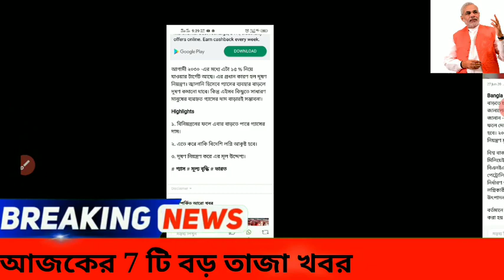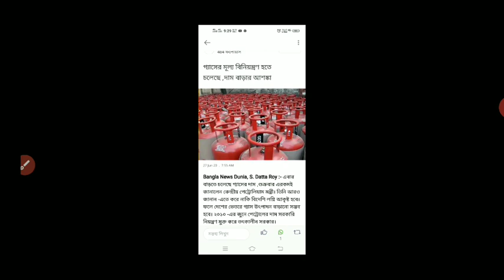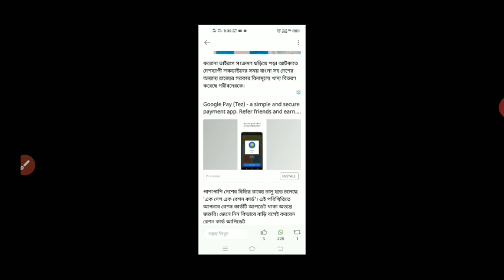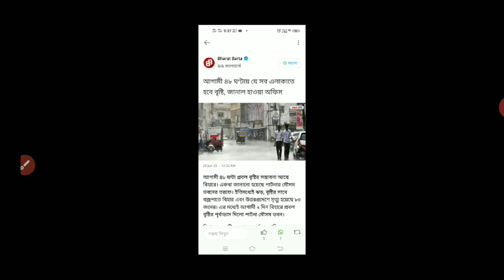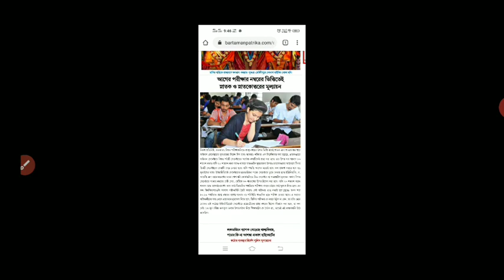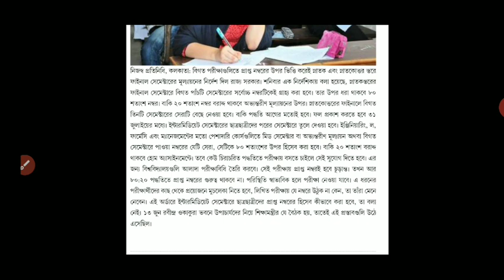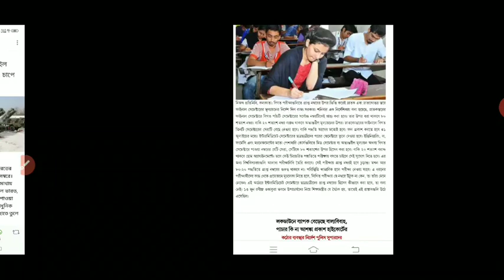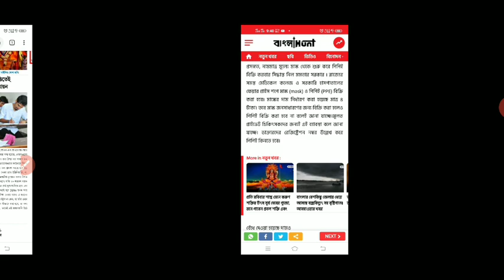আজ ২৮জুন রবিবার 7টি বড় তাজা খবর | today 28 june latest update | Banglanews Sarkari Karmasangsthan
আজ ২৮জুন রবিবার 7টি বড় তাজা খবর | today 28 june latest update | Banglanews Sarkari Karmasangsthan | today big news modi mamata | latest bengali news 28th June 2020 | আজকের তাজা খবর 6টি তাজা খবর | আজকের ৭টি বড় তাজা খবর

দেশের সবথেকে বড় খবর ও আজকের 13 টি তাজা খবর একঝলকে পশ্চিমবঙ্গে। West Bengal Today Narendra Modi breaking news knowledge Guru Bangla news Bangla. দেশের সবথেকে বড় খবর সবথেকে দেশের খবর।

আজকের 11 টি তাজা খবর একঝলকে
আজকের 12 টি তাজা খবর একঝলকে
আজকের 10 টি তাজা খবর একঝলকে
আজকের 9 টি তাজা খবর একঝলকে

আজ ২3 জুন রবিবার আজ ৯টি বিরাট বড় খবর Modi Mamata latest update tech sharing online 2 Moti Mamatha latest news sarkari karmasangsthan
বিশাল বড় ঘোষণা
আজ ৭ টি বিরাট খবর আজ ৫ টি বিরাট খবর।

আজকের ৭ টি বড় খবর আজকের ৮ টি বড় খবর আজকের ৯ টি বড় খবর আজকের ৬ টি বড় খবর রোজ বাংলা খবর  Roj Bangla news Roj Bangla khobor

আন্তর্জাতিক খবর today 28 June 2020 আন্তর্জাতিক সংবাদ বিশ্ব সংবাদ

today 28 jun latest update online tech information tech sharing Sarkari Karmasangsthan. today sharing tech sharing online Tech information update roj bangl

আজ রবিবার এর বড় খবর আজ রবিবারের বড় খবর আজ রবিবার এর বড় খবর আজ রবিবার এর বড় খবর আজ রবিবারের বড় খবর আজ রবিবারের বড় খবর সোমবারের বড় খবর

রাজ্যে প্রবেশ করতে চলেছে পঙ্গপাল এমনই খবর আজ 28 জুন বিরাট বড় খবর একের পর এক প্রকাশ হচ্ছে বিরাট ঘোষণা  ।
lockdown 5 latest update Mamta Banerjee and Modi Sarkar it's provided all West Bengal and all over India!

 পশ্চিমবঙ্গের জেলার জেলার খবর পশ্চিমবঙ্গের প্রতিটি রাজ্যের খবর এমনকি সমস্ত রকম সরকারি চাকরির আপডেট ।

প্রতিটা জেলার নতুন খবর প্রতিটি রাজ্যের নতুন খবর পশ্চিমবঙ্গ তথা পশ্চিম মেদিনীপুর বাঁকুড়া বীরভূম পুরুলিয়া সব জেলার নতুন নতুন আপডেট পাবেন

বড়ো খবর আজকের বড়ো খবর
28 জুনের সংবাদ আজ 28 যুনে তাজা খবর সকালের । 28 জুন রবিবার এর তাজা খবর আজি 28 জুন তাজা খবর রবিবার। আজকের খবর দেখুন। রোজ খবর পড়ুন আজকের খবর 28 জুন রবিবার এর তাজা খবর। আজ 28 জন রবিবার খবর আজ 28 জুন রবিবার খবর আজ 28 জুন রবিবার খবর রবিবার রবিবার
আজ 28 জুন রবিবার খবর আজ 28জুন রবিবার খবর আজ 10 জুন রবিবার খবর। আজকের সংবাদ-এর চোখ রাখুন। 28 জুন খবর 2020  এবং ১৫ জুন খবর 28 জুন ২০২০।আজকের বড় খবর বড় খবর আজকের আজকের খবর বড় খবর আজকের সংবাদ আজকের খবর সংবাদ আজকের। আজকের গুরুত্বপূর্ণ খবর খবর আজকের গুরুত্বপূর্ণ। আজকের 10টি খবর আজকের 28টি খবর আজকে